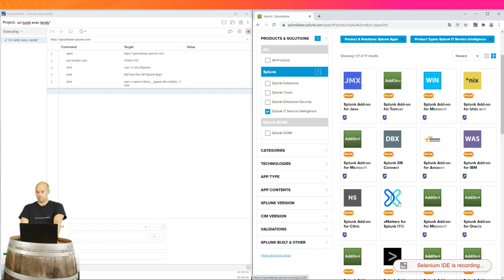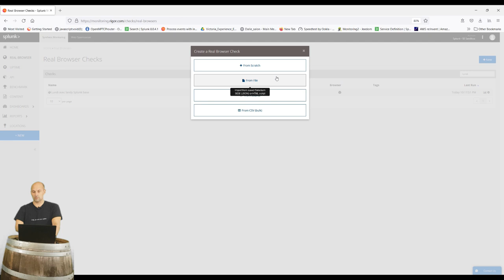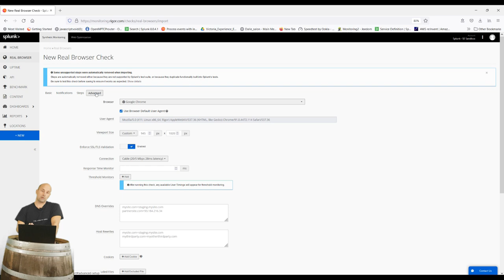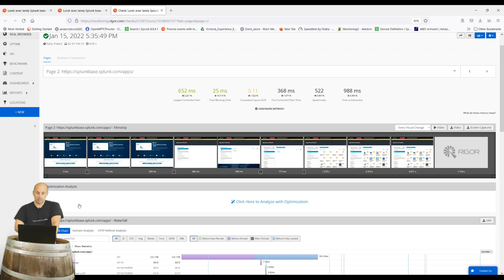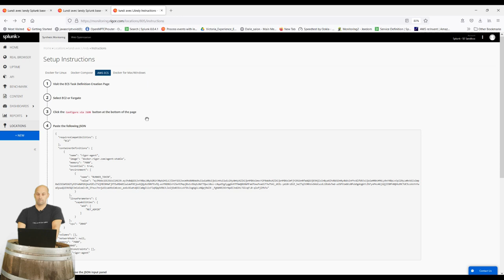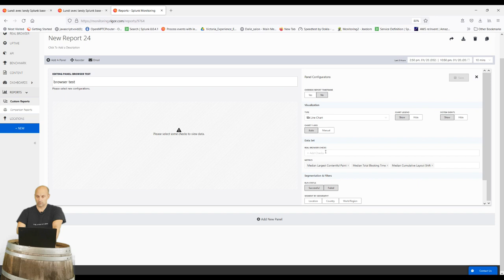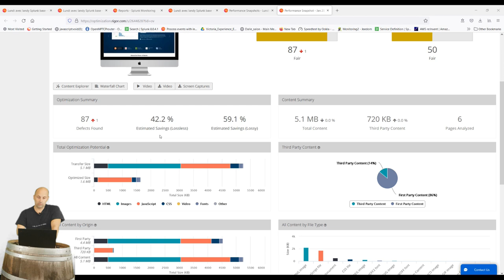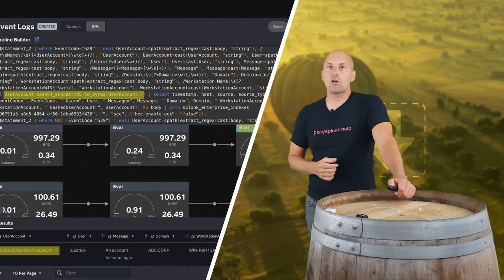Le Lundi avec Landy: Splunk Synthetic Monitoring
Le Lundi avec Landy est le nom de notre nouvelle série de podcasts vidéo dédiés à l’ITOps et à l’observabilité. L’objectif ? Vous proposer un contenu pertinent en 15 minutes maximum, sur des thématiques variées : découverte de produits Splunk, sujets techniques, expériences clients… Dans l’épisode 3, Guillaume Landy vous propose de découvrir tous les atouts de Splunk Synthetic Monitoring.